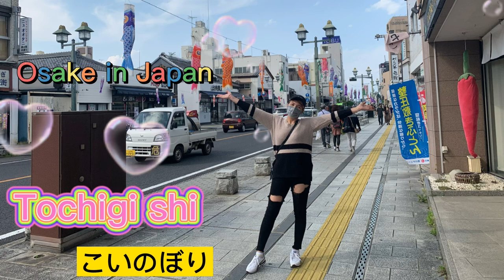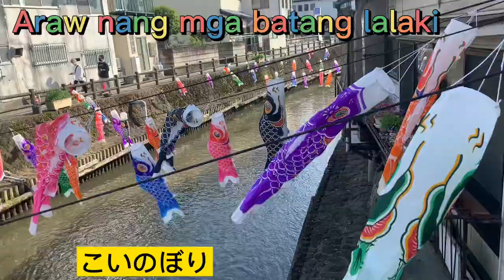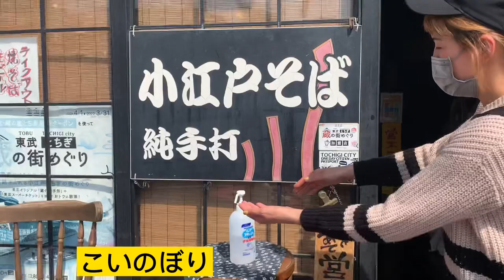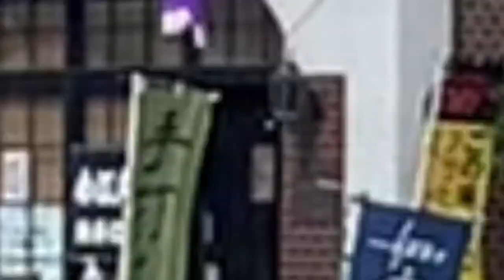Koinobori Japanese tradition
The baby boys day